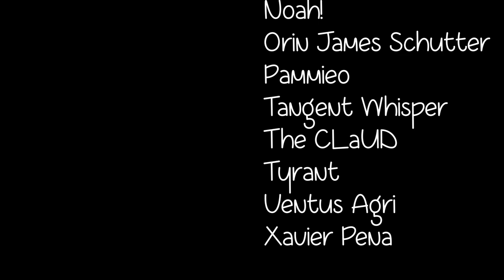She Comes to Reclaim the Throne - Hedgehog's Story Time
"She Comes to Reclaim the Throne," an original story by Hedgehog.